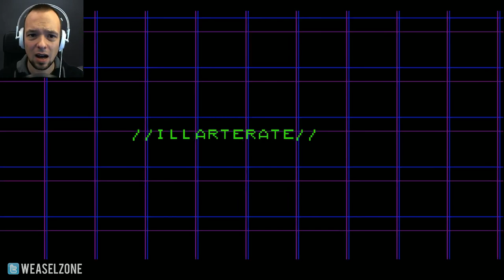N.P.P.D. RUSH - THE MILK OF ULTRA VIOLET